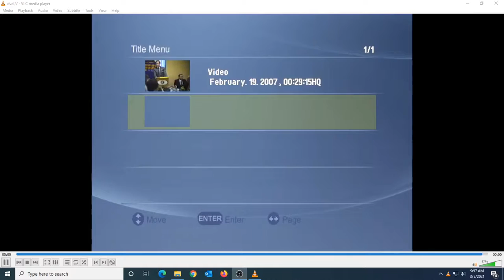Roy Pierce oral history interview